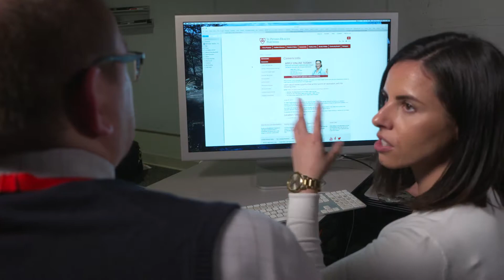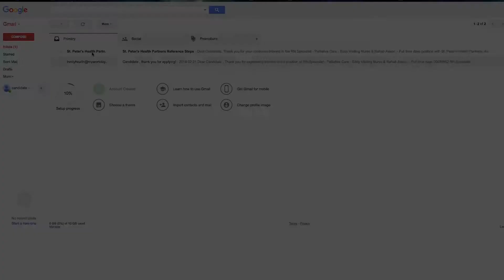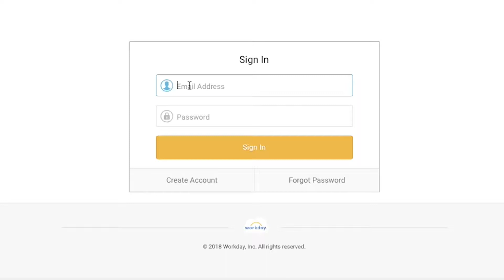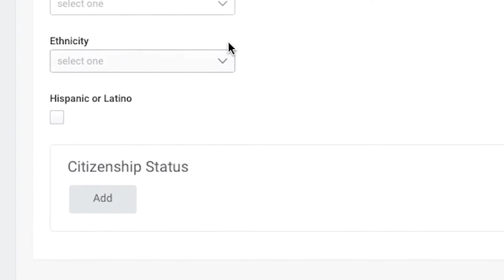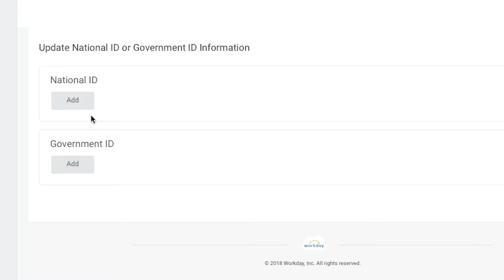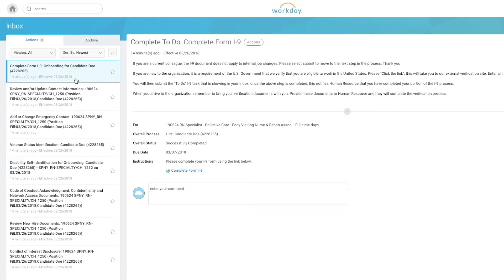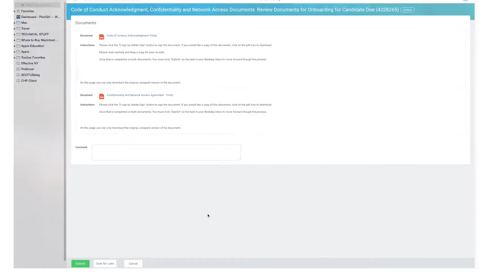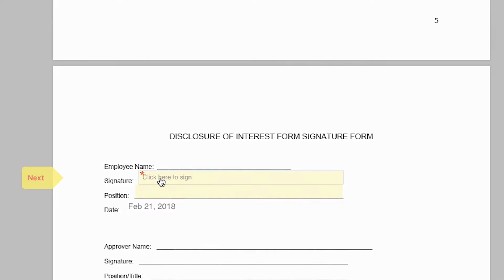St Peter's Health Partners Candidate Offer Acceptance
St Peter's Health Partners hiring process video